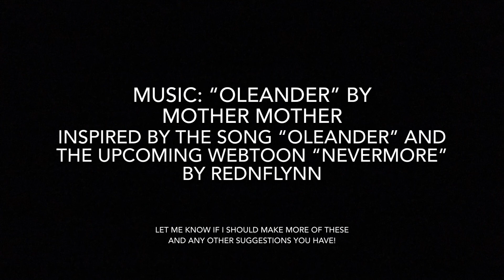“Oleander” Art Practice Speedpaint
I know that I don’t usually upload these kinds of videos, but recently, I’ve been wanting to improve more on my art and I’ve also been wanting to make this specific piece for a while now, so here it is! I’ve been thinking of doing more of these where I take a song and create some kind of art based on the song, so if you guys are interested in that, please let me know! Also, there’s supposed to be a new Webtoons being released today called “Nevermore” by RednFlynn, so if anyone is interested in that, I recommend that you check it out!

Audio: Mother Mother’s “Oleander”
Inspired by the song “Oleander and by the upcoming webtoon “Nevermore by RednFlyyn

Neither the song nor the inspiration belong to me. I only take credit for the art, editing, and animations.